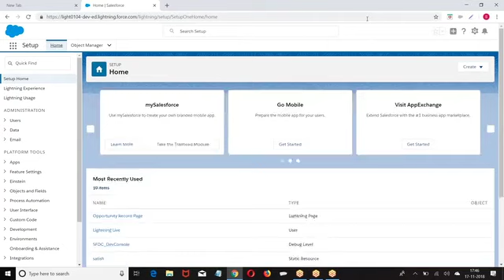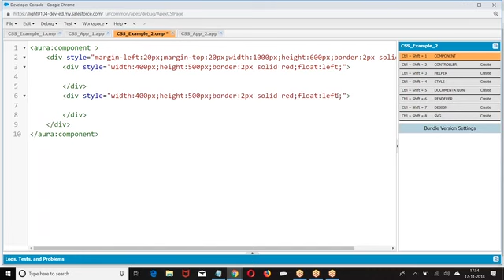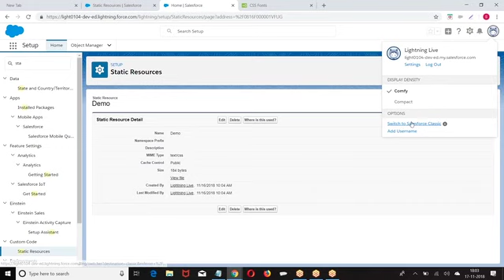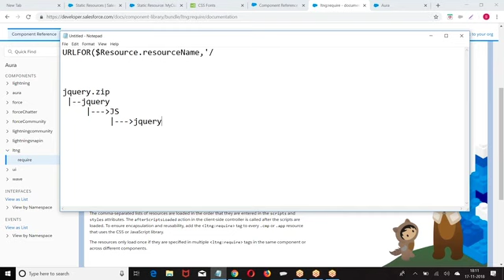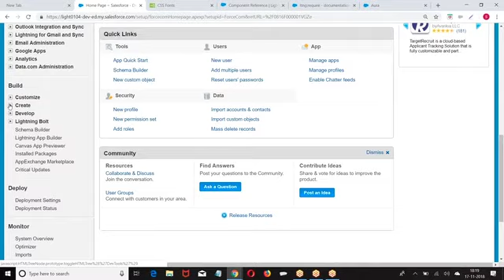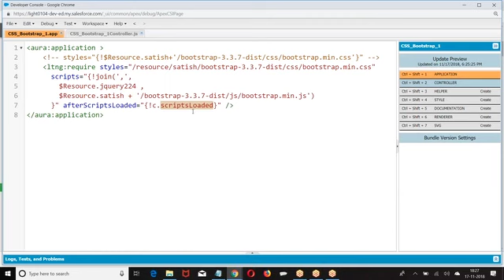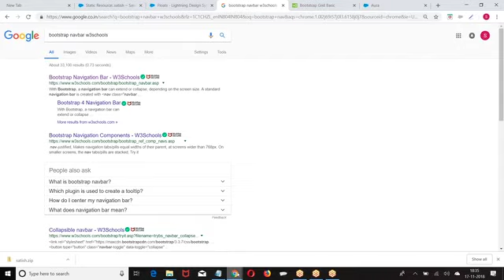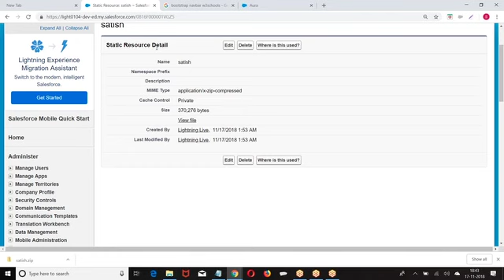Session 15 External CSS/SALESFORCE LIGHTNING/VL INFOTECH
SALESFORCE LIGHTNING/VL INFOTECH